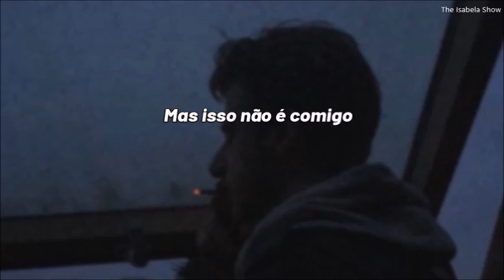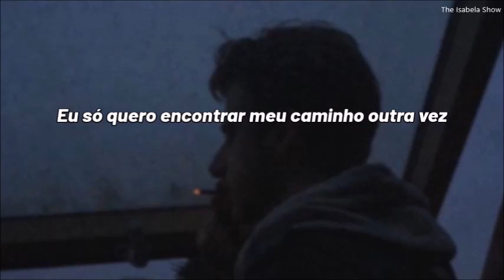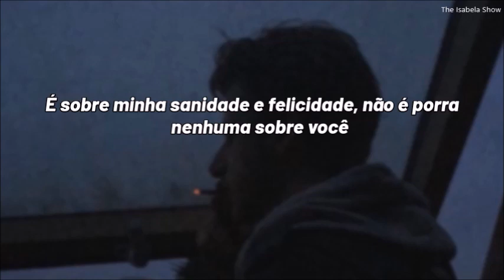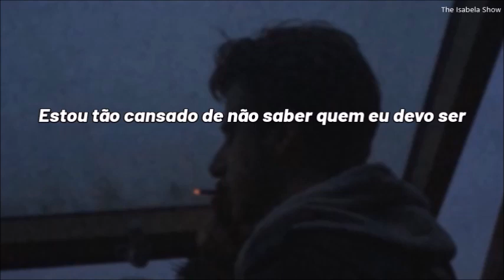ASKING ALEXANDRIA - Find Myself (tradução/legenda)